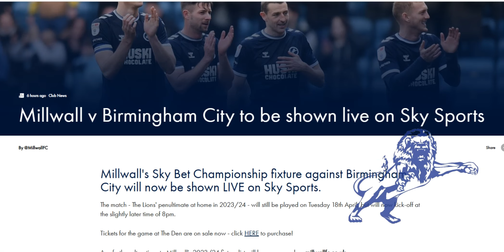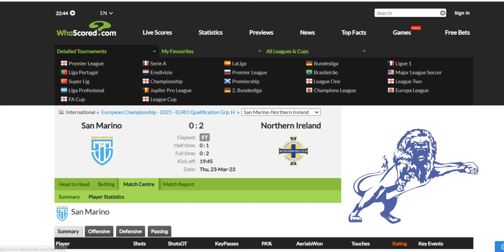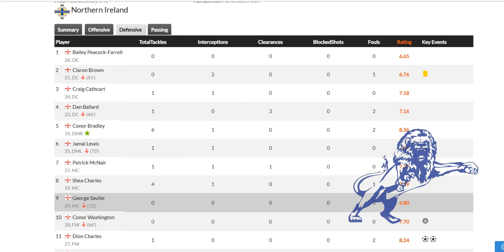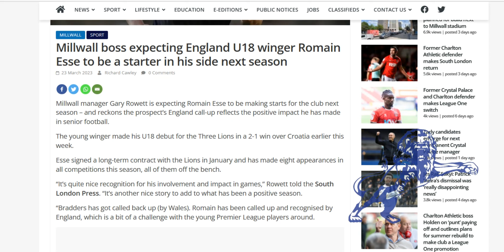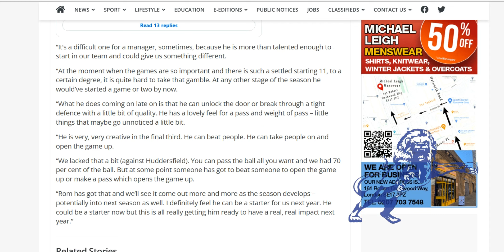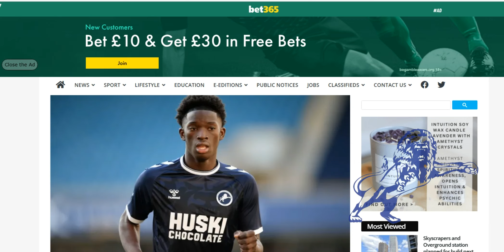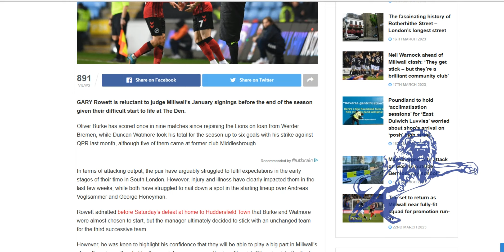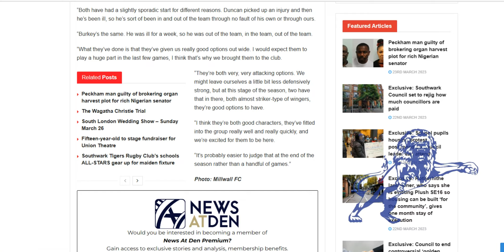Birmingham (H) Chosen for SKY TV, Saville for Northen Ireland & Rowett explains Esse not Starting.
The Daily Millwall : Thursday 23rd March 2023
Today : Millwalls home match versus Birmingham City has been chosen for Sky Sports coverage. The date is the same but the kick off has been moved to 20:00.

George Saville played 72 minutes as Northern Ireland thrashed San Marino 2-0.

Gary Rowett explains why Romain Esse isn't starting and plans for his future.
He also talks about Burke and Watmore.

& my voice went at the end as trying to talk like Gary Rowett is very unforgiving on my throat.